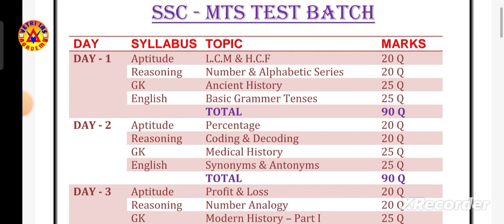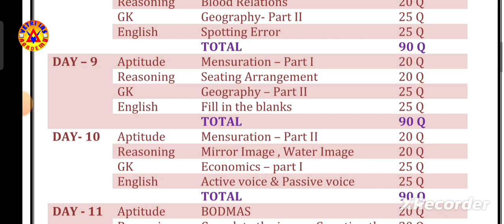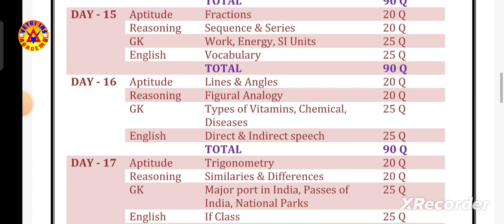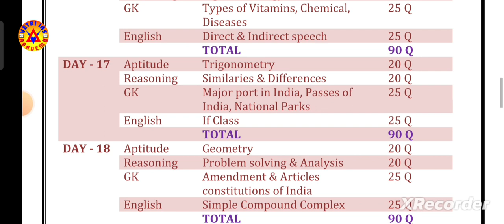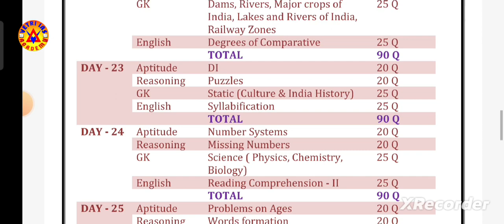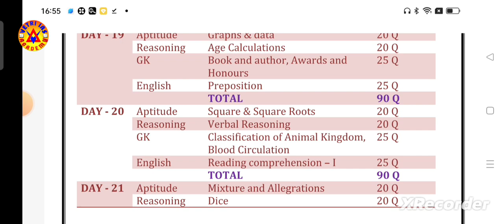HOW TO PREPARE IN SSC-MTS|IMPARTMENT TOPIC IN SYLLABUS|VETRI IAS ACADEMY|TENKASI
Admissions Open For : TNPSC GR-II/IIA/IV/VAO,BANK,SSC,POSTAL,RRB,Etc.

GRII, GRI, GR4,TET, POLICE, SI அட்மிஷன் நடைபெறுகிறது